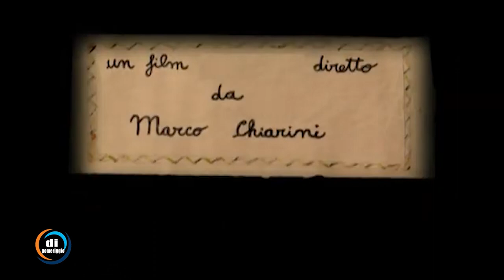Intervista al regista e autore Marco Chiarini